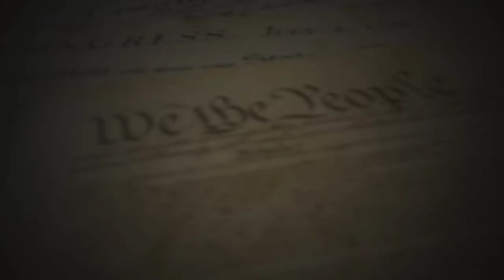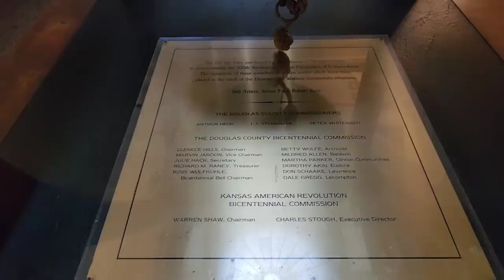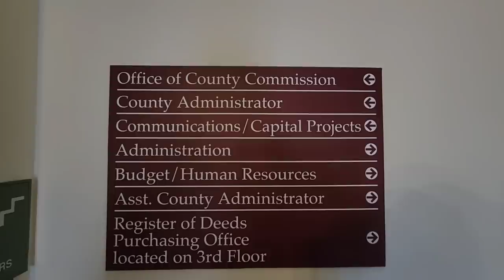Showcasing The Difference Between Tyrants Who Violate Our Rights & Public Servants Who Respect Them!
Douglas County Administrator Sarah Plinsky.

Loyalty Badges
Exclusive Emojis
Photos and Status Updates
Member Shout-Outs
Priority reply to comments
Discounted merchandise
Members-only polls

The Body Camera I Use & Recommend: